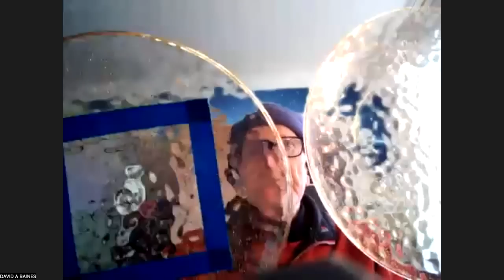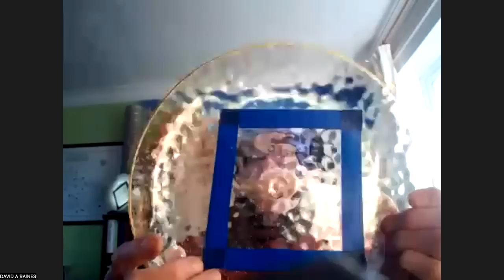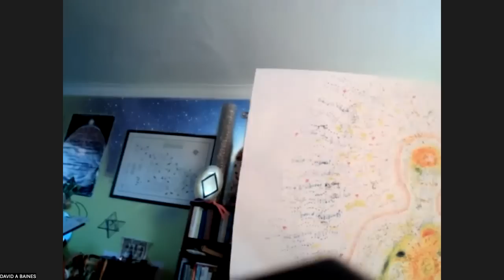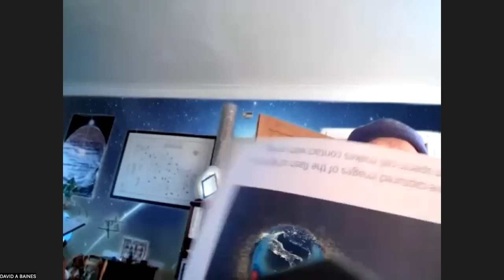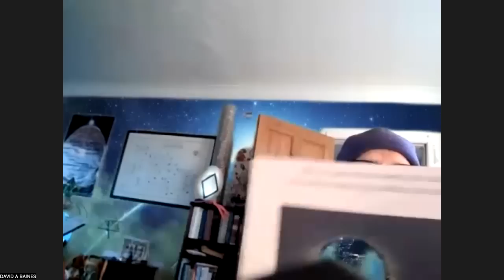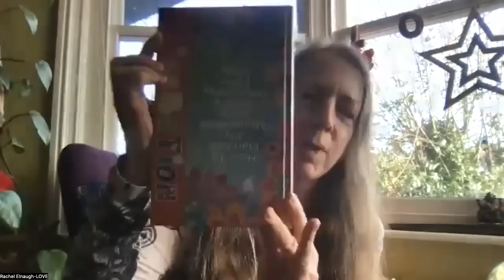The People Speak Out 1 January 2024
Happy New Year everyone !!!  Gratitude to all who came on today's call.  To get the Zoom link plus reminders for future calls please go

LOVE
Rachel x